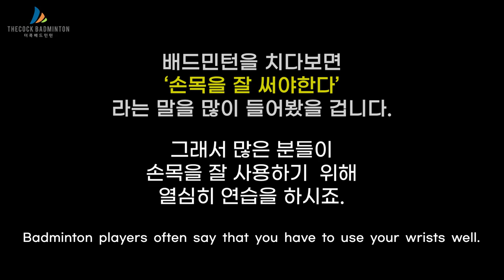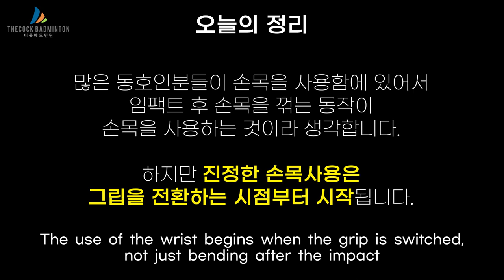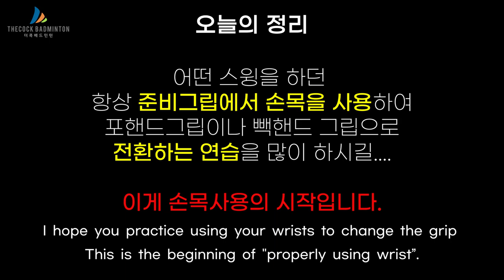[ENG] 그립전환 이렇게 하면 망하는겁니다.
배드민턴에서 그립전환은 손목이 뒤로 젖혀지면서 함께 사용되어야 합니다.
손목이 젖혀지면서 동시다발적으로 그립과 손목이 움직이면서 스트로크를
할수 있는 스윙 공간이 만들어 지게 됩니다.
배드민턴은 연속적인 동작을 구사해야 하는 연결동작이 많은 만큼
그립전환은 매우 중요합니다.
미리 손가락으로 그립을 돌려놓는동작은 그립전환이 아닌
그립을 미리 바꿔놓는 동작입니다.
이렇게 그립과 손목(라켓헤드)이 뒤로 젖혀지는 동작을 따로따로 해서는 긍정적인 방향으로 손목을 발달시키기가 매우 어렵습니다.